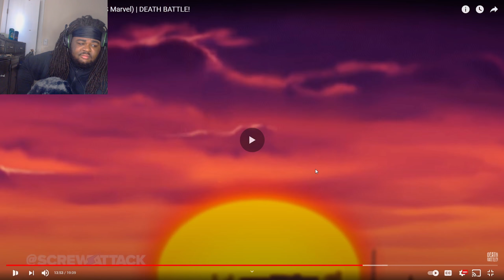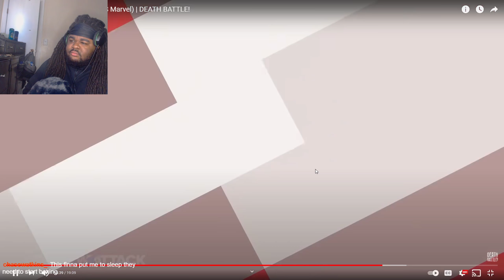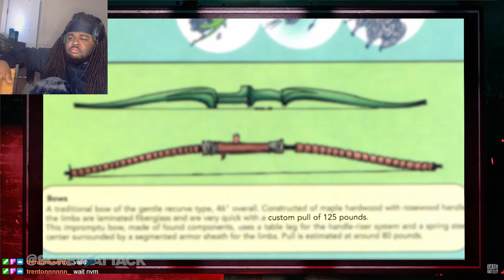I DIDN’T EXPECT THIS😳 Green Arrow🏹 vs Hawkeye🦅 Death Battle Fight Reaction🔥🔥🔥